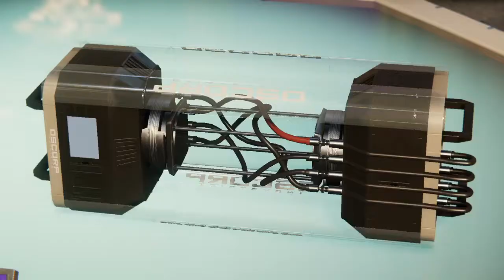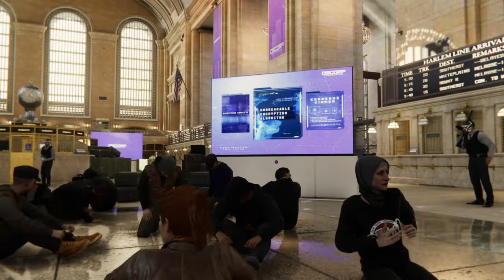SpiderMan PS4 Gameplay PARTE 34 - PROFUGO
Canal dedicado a compartir Mis experiencias en el mundo de los  video juegos.